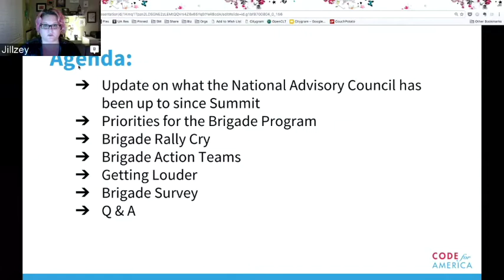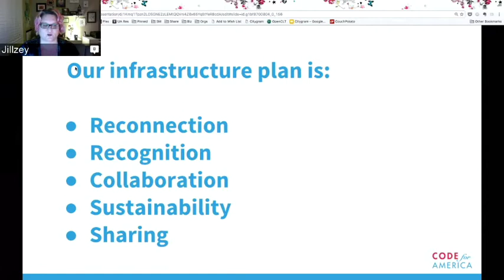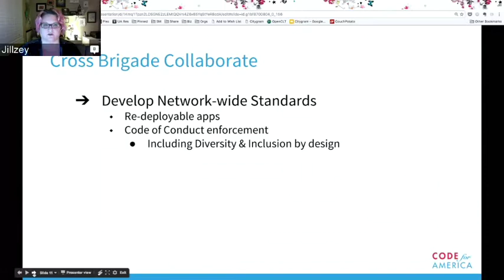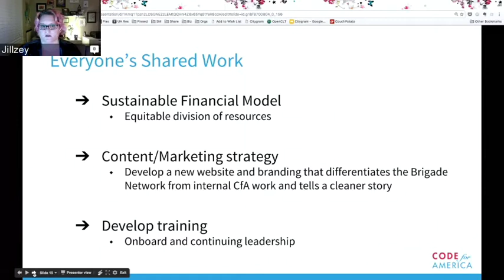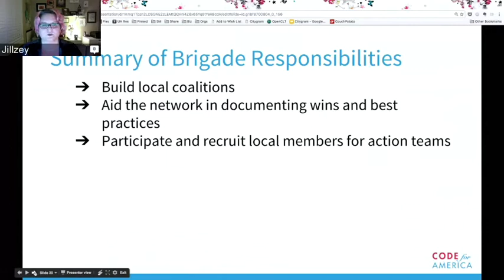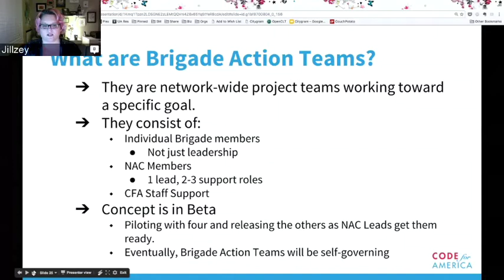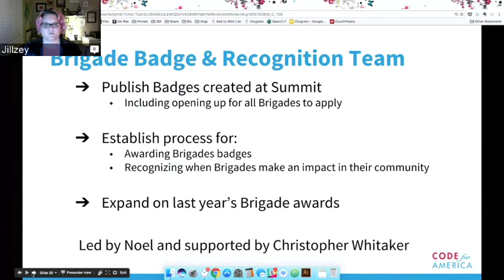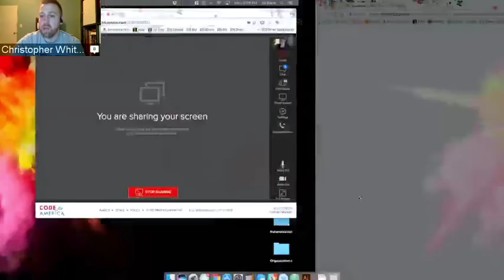NAC Workshop: Brigade Action Teams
The Brigade National Advisory Council hosted a workshop to talk about initiatives for 2017 including the newly formed Brigade Action Teams.